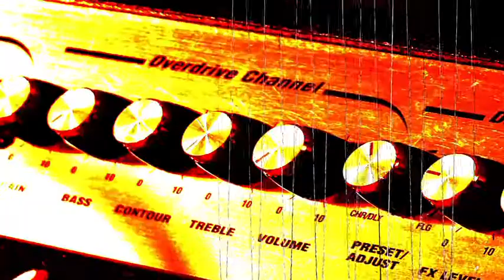Artik (1 de 2) | MosaicoTV - Jamming Room Ep1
JAMMING ROOM es una producción de MosaicoTV y PG Estudio, para difundir a las agrupaciones musicales de diversos géneros.

En el primer episodio presentamos a ARTIK